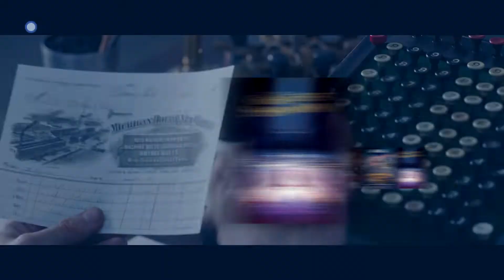The Greatest Showman, πρεμιέρα 2/12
Όλοι τους είναι μοναδικοί, και κανένας δεν μοιάζει με τον άλλον!
The Greatest Showman, πρεμιέρα 2/12 στις 22:00, αποκλειστικά σε Nocacinema1HD & Nova On Demand.